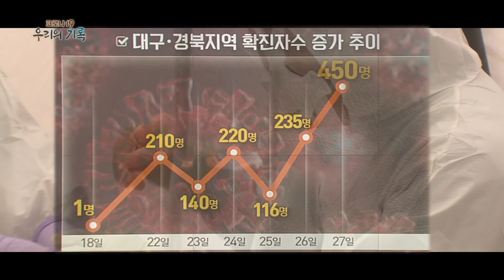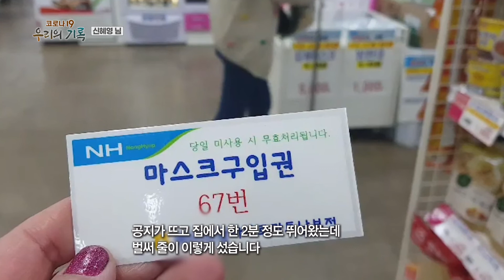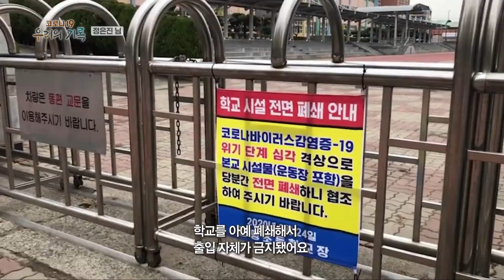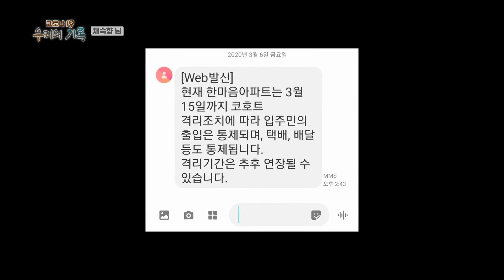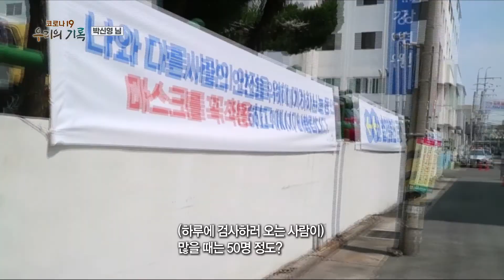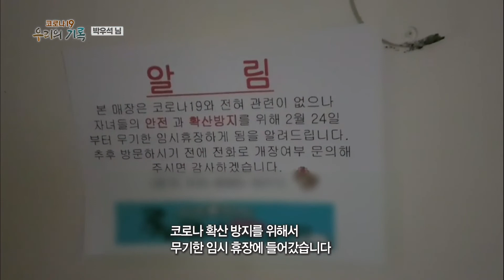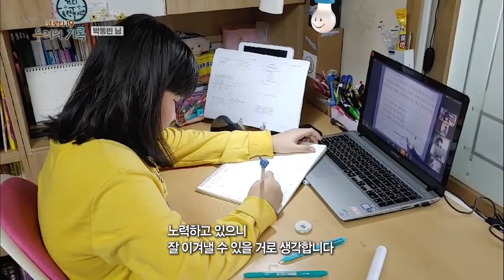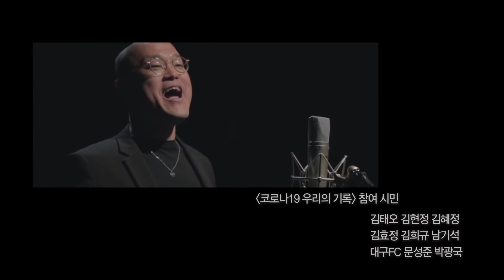TBC 코로나19 우리의 기록 최종 l잊지 않기 위한 시민들의 기록[TBC-띠비띠]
TBC 코로나19 우리의 기록 최종
잊지 않기 위한 시민 300명의 소중한 기록